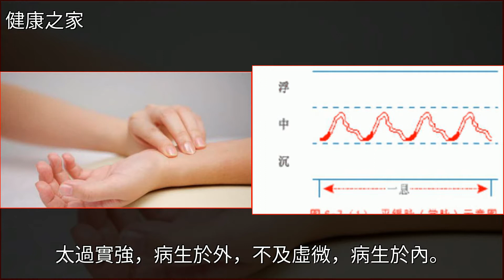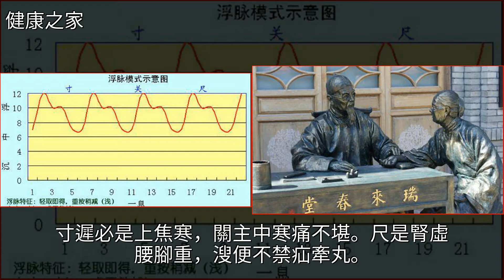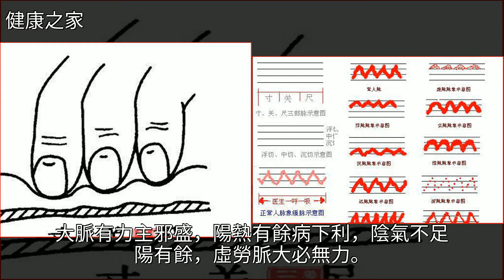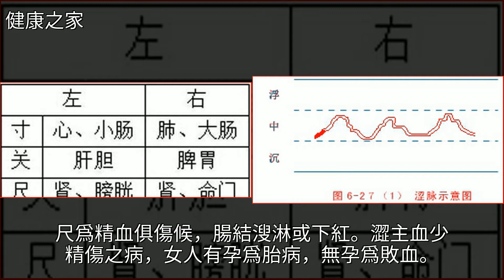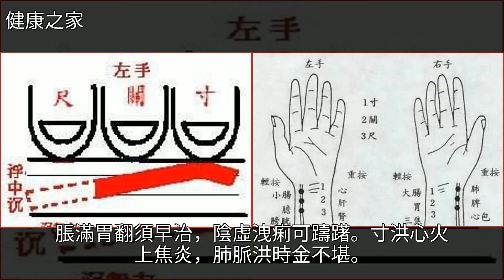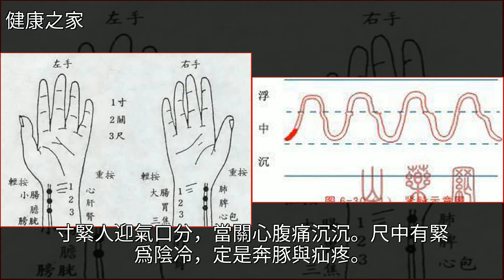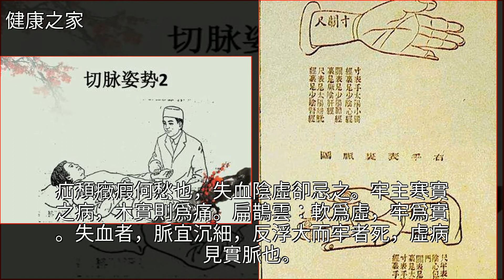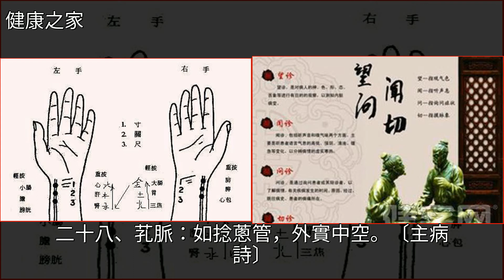中醫診斷學——脈學脈訣總結（28脈）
中醫診斷學——脈學脈訣總結（28脈）中醫,腎虛,養生,傷寒,中藥中醫診斷學——脈學脈訣總結（28脈）中醫 腎虛 養生 傷寒 中藥